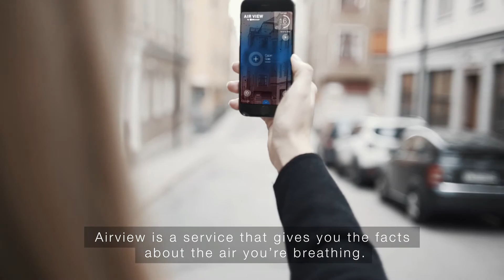Air View - See what's in the air you breathe!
Try Air View, a service that gives you a 360-view of the invisible problems in the air you are breathing. Wherever you are, wherever you want to go, in real-time. Try it here!